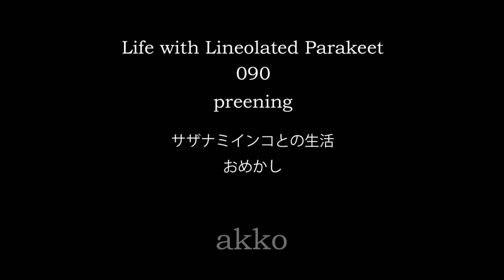Life with Lineolated Parakeet 090 preening サザナミインコとの生活 おめかし